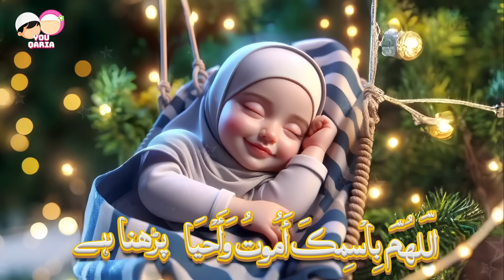ALLAH HO ALLAH HO Lori | Urdu Rhymes for Kids Allah Hoo Allah Hoo | Islamic Children's Lullaby 💤🌙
"Chirya Boli Choo Choo" Video:
Enchant your little ones with our delightful Urdu poem, "Chirya Boli Choo Choo"! 🐦 Join Chirya Rani as she chirps "Choo Choo" and sings "Allah Ho Allah Ho," teaching children about the beauty of language and nature. Perfect for fostering creativity and a love for Urdu! 📚✨

"Allah Hoo Allah Hoo" Lullaby:

Lull your little one to sleep with our soothing Islamic lullaby, "Allah Hoo Allah Hoo." 🌙 Filled with gentle melodies and calming visuals, this lullaby promotes peaceful slumber while nurturing a love for Allah (SWT) and Islamic values. Perfect for bedtime or anytime your baby needs comfort. 💤💖

 "Allah Hoo Allah Hoo" Lullaby on YouQaria Channel:

Embrace tranquility with our enchanting Islamic lullaby, "Allah Hoo Allah Hoo." 🌙 This soothing melody creates a serene atmosphere, perfect for helping babies and toddlers relax and drift off to sleep. Experience the calming effects of this peaceful music and create a bedtime bliss for your little one. 💤🌟